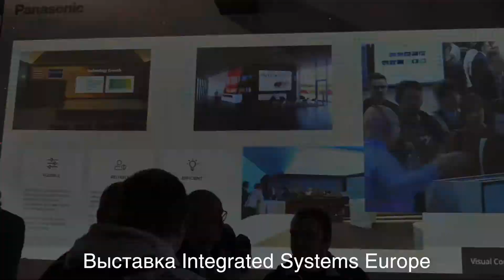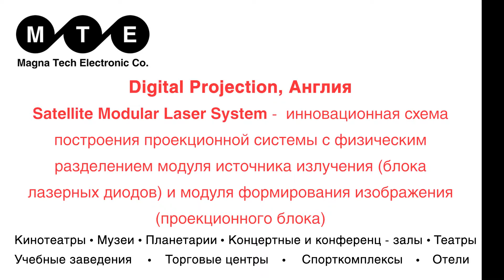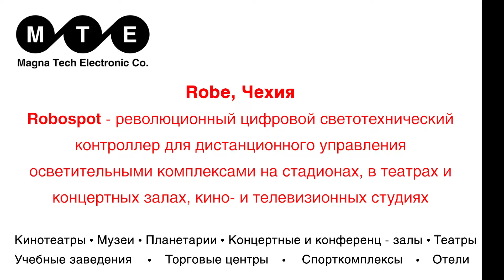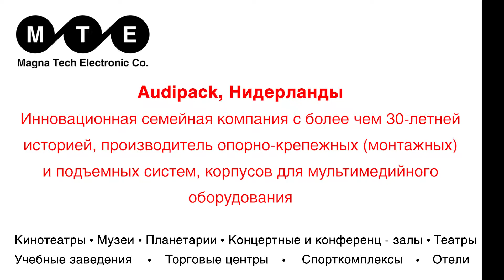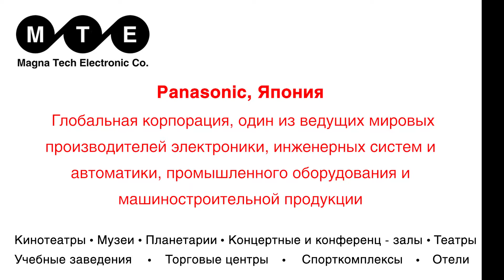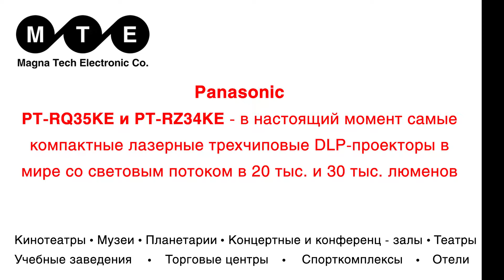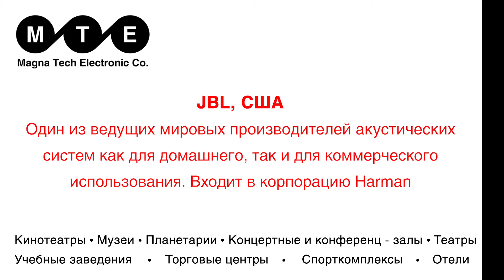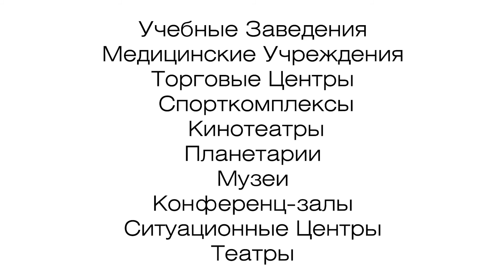Integrated System Europe 2020: все новинки. Выпуск 3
Друзья, после небольшого (относительно) перерыва в эфире  Magna Tech. Третья серия нашего мини-сериала о новинках в сфере профессиональных мультимедийных (аудиовизуальных) систем, технический тур по Integrated System Europe-2020 вместе с нашей командой. Между прочим, четвертая серия также готова, следите за обновлениями на нашем канале.

Для справки. Integrated System Europe – это крупнейшая в Старом Свете (а, возможно, и в мире) выставка в сфере профессиональных мультимедийных (аудиовизуальных – A/V) систем, а также системной интеграции в целом. В 2020 году в выставке приняло участие более 1300 экспонентов, а количество зарегистрировавшихся участников превысило 80 тыс. Продукты и услуги, представленные на выставке, включали оборудование и программное обеспечение для звуко-, и видеовоспроизведения, коммутации, управления зданиями и сооружениями, коммерческих (рекламных) коммуникаций и многое другое.

В этом выпуске мы присматриваемся к Satellite Modular Laser System – проекционной системе от Digital Projection (Великобритания), одного из глобальных лидеров на рынке цифровых (DMD) проекторов. Система предполагает физическое разделение двух модулей – источника излучения и формирования изображения. Благодаря этому принципу уменьшается относительная масса системы и достигается бОльшая гибкость в инсталляции.

Далее, в фокусе нашего внимания окажется Robospot – инновационный цифровой светотехнический контроллер для дистанционного управления осветительными комплексами в театрах, спортивных сооружениях, эфирных студиях и т.д. Производитель – Robe, Чехия.

Переходим к решениям от Panasonic  и прежде всего оцениваем техническую мощь Esports Arena – комплекса для проведения масштабных киберспортивных состязаний. Комплекс функционирует на базе новейшей платформы Kairos в идеологии AV over IT/IP, что обеспечивает передачу, обработку и раздачу (дистрибьюцию) контента в истинном 4К. Также на ISE-2020 Panasonic представил два самых компактных трехчиповых лазерных проектора в мире.

Кроме того, исследуем акустику от Ultrasonic (Словения) и JBL (США), а также опорно-крепежные и подъемные системы для мультимедийного оборудования от Audipack (Нидерланды).